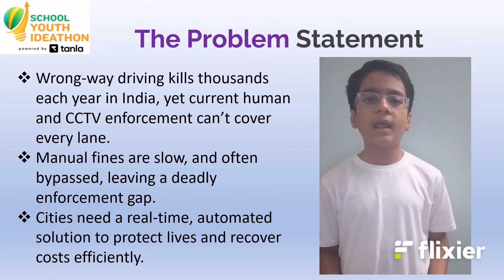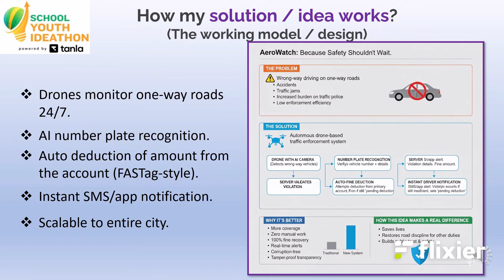SYI17042 | Team AeroWatch Labs | Top 2000 | SYI25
UID: SYI17042

SCHOOL NAME: AeroWatch - Because the Safety Should Wait.

Team Name: AeroWatch Labs
Team Member Name 1: Kruthanth N S Pangannaya

Idea Tagline: AeroWatch - Because the Safety Should Wait

Idea description: AeroWatch - Because the Safety Should Wait. Perfect for Smart Cities, traffic departments, enforcement agencies, and innovators who believe every second can save a life.